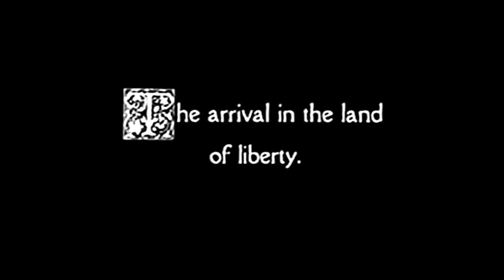FACEism: Statue of Liberty-The Mother of Exiles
Politically, we are as divided as we can remember. There are so many issues we are fighting over, including who we should or should not allow into this country.

But, the one thing we shouldn’t forget is where we’ve come from.

In this episode of FACEism, we’ve enlisted the help of a very popular woman to remind us of who we are, “The Mother of Exiles”.

FACEism is a series exploring race and discrimination in the US.

The Mission: Expose our often ignored history, erase stereotyping and move towards a better understanding of each other.

Produced by Story Boldly.
Producers: David Ono & Jeff MacIntyre
Associate Producer: Simrin Singh
Production Assistance: Sophia Lessos